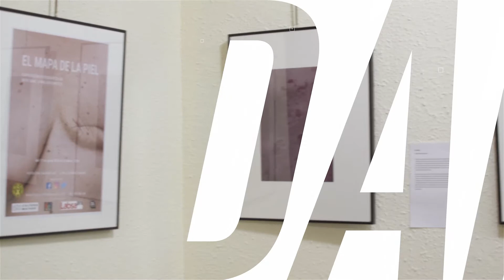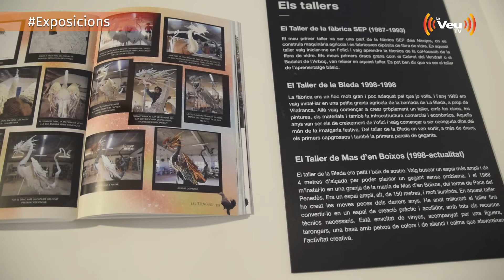Exposició 'Germans de Sans: III Mostra de Bestiari Festiu'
Des del 5 al 29 de maig en l’Ateneu de la Fundació Iluro (Riera, 92) es va poder veure 16 figures del bestiari festiu creats pel taller de la vilafranquina Dolors Sans. Una mostra organitzada pel Ball de Diables de Mataró que arriba a la seva tercera mostra.

En la mostra va reunir setze figures sorgides del taller de la vilafranquina Dolors Sans, escultora de la festa, com ella es defineix, i creadora del Basilisc, la figura de bestiari festiu del Ball de Diables de Mataró nascuda l’any 2014.